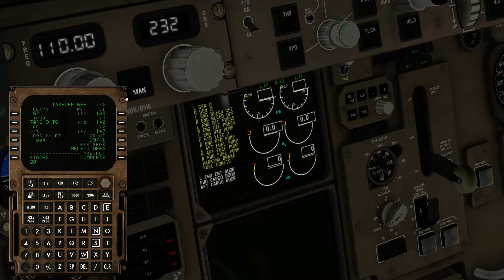X-Plane 10/11 - FlightFactor 757 - FMC Setup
edit: almost 200 views, thanks guys!

In this video, I show you how to setup the FlightFactor 757 FMC very quickly. We go through initialization, route setup, performance and departure page. This video will show you how to get up and running in about 10mins from a cold'n'dark cockpit to the runway.

If you are wondering where part 1 is, I have to re-record it.